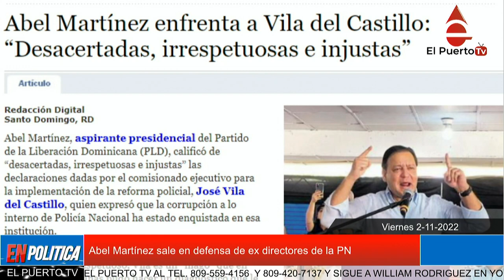Abel Martínez sale en defensa de ex directores de la PN